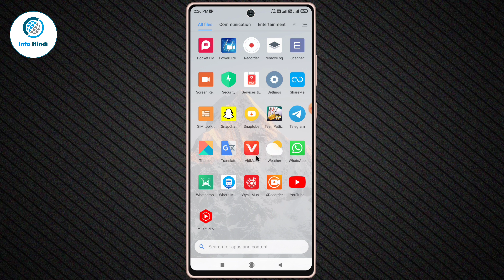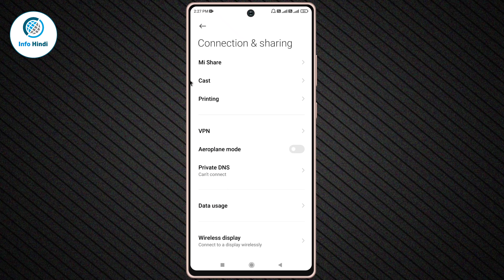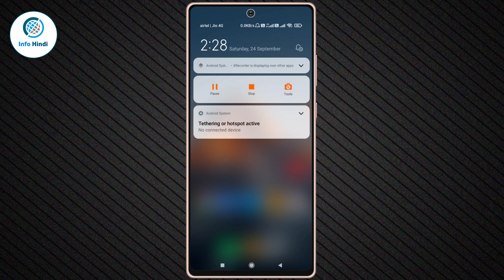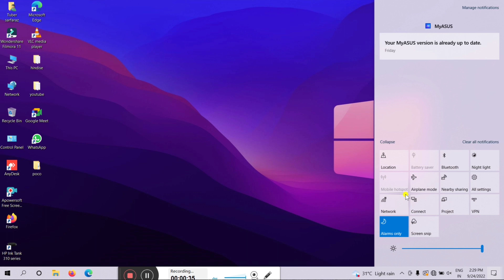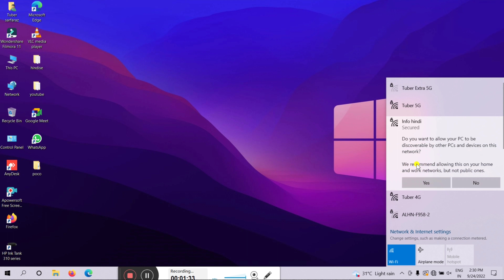mobile se computer me net kaise chalaye | computer me wifi connect kaise kare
Your query
mobile se laptop me net kaise chalaye
laptop me wifi kaise connect kare
laptop me net kaise chalaye
computer me net connect kaise kare
mobile se computer me wifi connect kaise kare